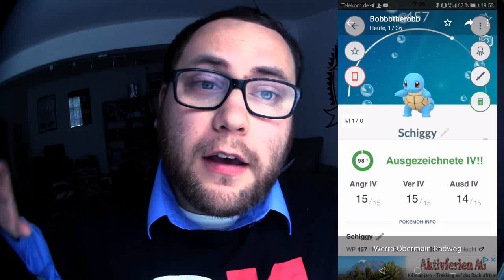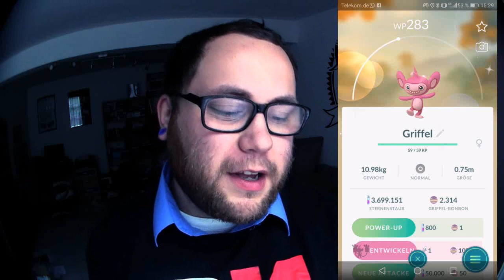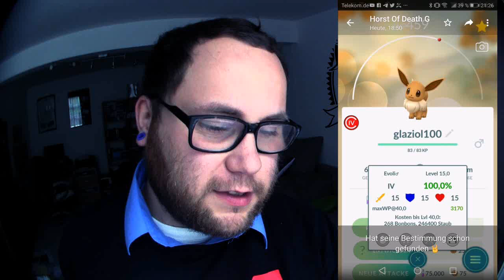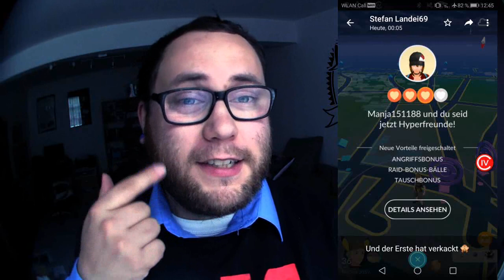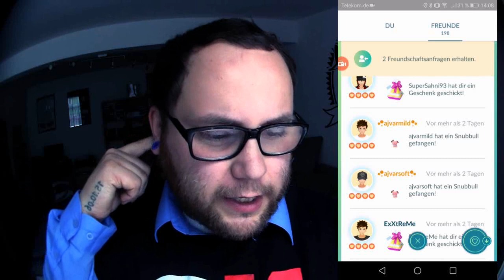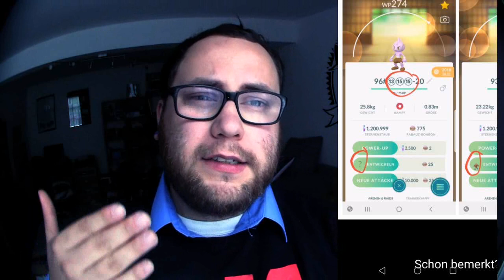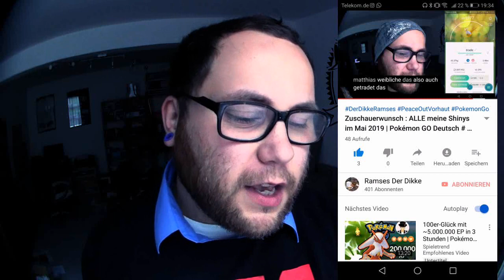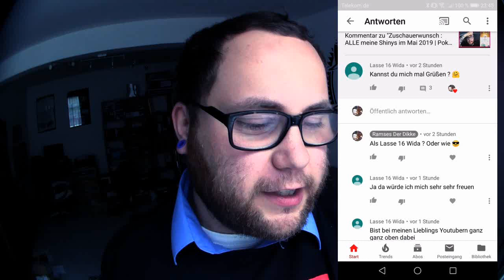RAID am MITTWOCH Vol. 030 | Pokémon GO Deutsch # 315